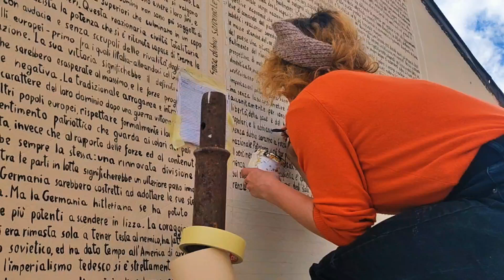Monte Secino e Aielli Borgo Universo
Immagina di trovarti in un antico borgo italiano, circondato da imponenti montagne che sembrano toccare il cielo azzurro. Le stelle brillano sopra di te, come se ti osservassero dal cosmo infinito. Le montagne, con la loro presenza maestosa, sembrano offrire protezione e sostegno mentre ti immergi nella vastità dell'universo. Aielli Borgo Universo, un luogo dove la terra si incontra con il cielo e le stelle custodiscono segreti millenari.